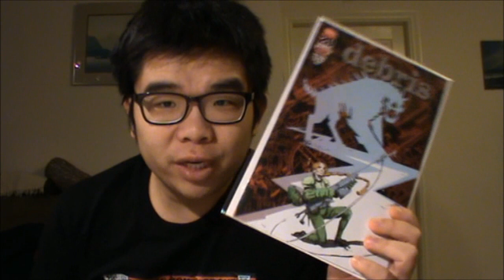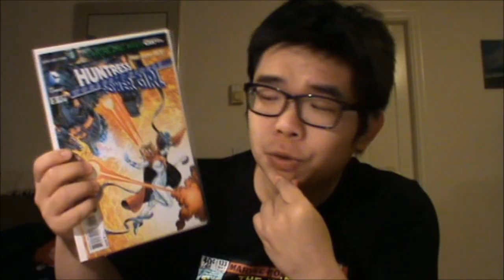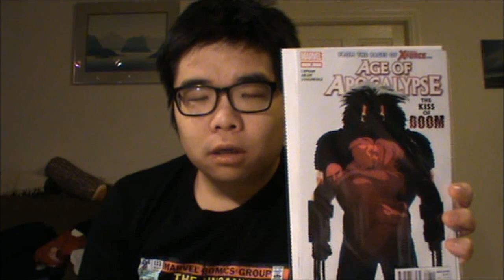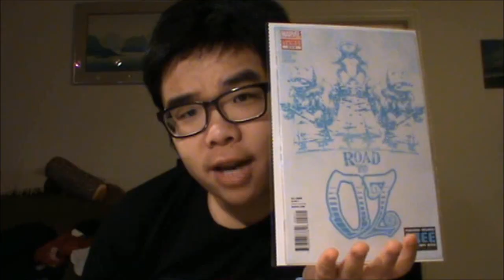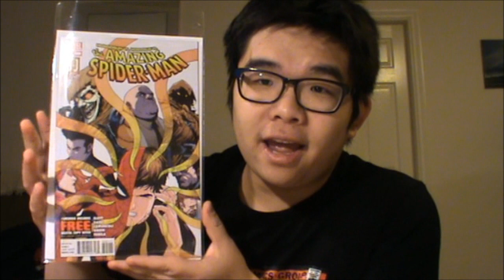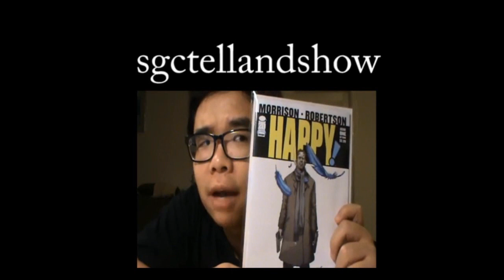Wednesday Comics 10/03/12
Wednesday Comics

DC
Wolds' Finest 5

Marvel
Age of Apocalypse 8
Uncanny X-Force 32
Road to Oz 2
Daredevil End of Days 1

Vertigo
Fairest 8

Image
Debris3

Darkhorse
Lobster Johnson "The Prayer of Neferu"
Lobster Johnson "Caput Mortuum"

Rx Comics Address:2418 Main Street (just North of Broadway and Main), Vancouver, BC, V5T 3E2